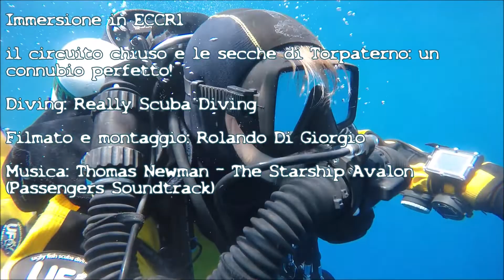Torpaterno 23 07 2022 ECCR - By Rolando Di Giorgio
Area marina di Torpaterno
Immersione 23 Luglio 2022

Immersione in ECCR1

il circuito chiuso e le secche di Torpaterno: un connubio perfetto!

Diving: Really Scuba Diving

Filmato e montaggio: Rolando Di Giorgio

Underwater Evolution

Education, Exploration, Training